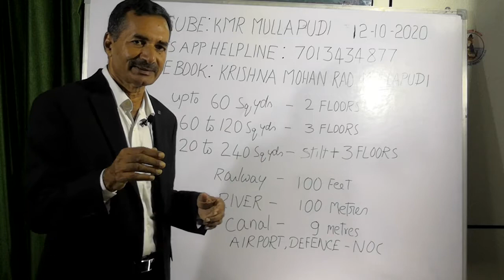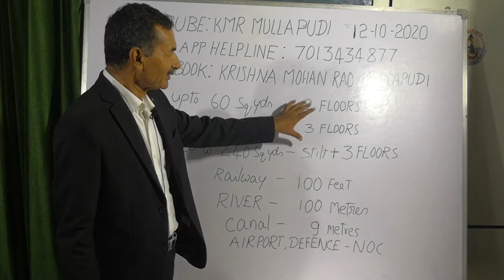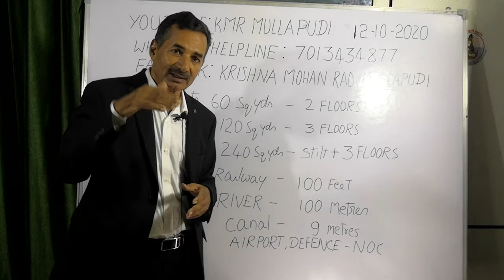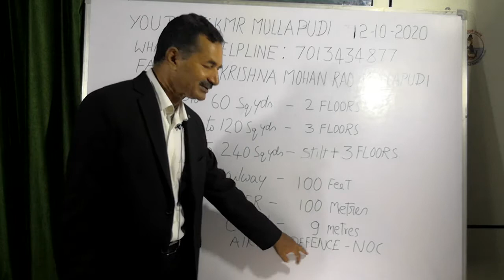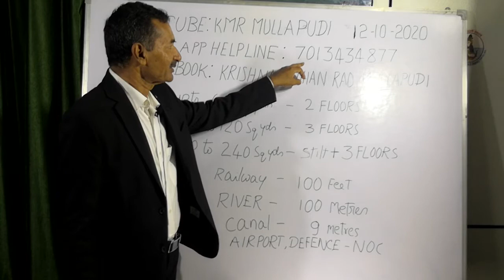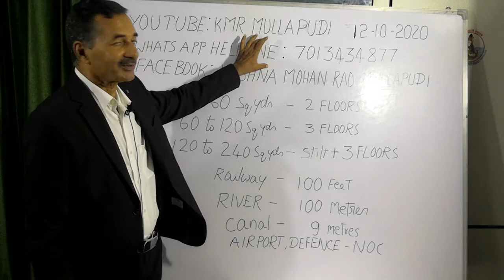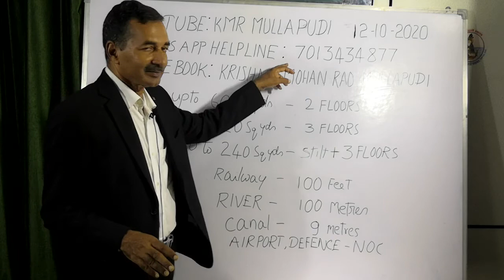Helpline for Plot selection and Building Construction.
This video is about how to select a plot for Building Construction and also explains about the allowable floors and parking space as per Town Planning Rules. The concept of Helpline for giving online information is also explained. Please give your WhatsApp number in comments if you want copy of any GO on the above topic.